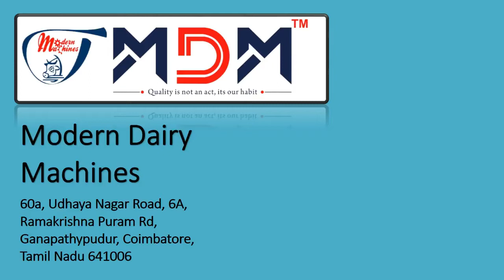Cow milk machine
We have the best quality milk machines and the leading manufacture of milking machines and all dairy farm equipment in India.